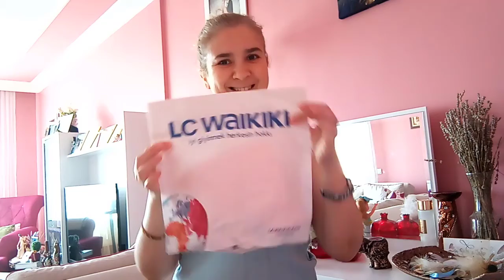SÜPRİZLİ DOGUM GÜNÜ )))EBUŞ_METE_MERT_MEMO DAN..TŞKLERR--KEDI SAHİPLENDIK..METEDEN SALATA ŞOVU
DOLAPHESAP_YONCASEDA
SİZİ SEVİYOREEE